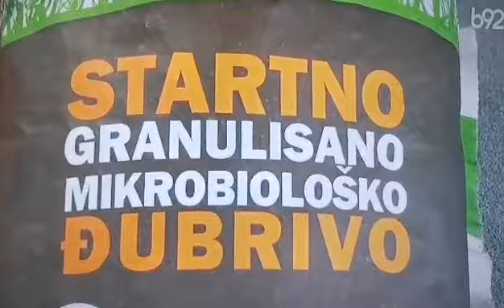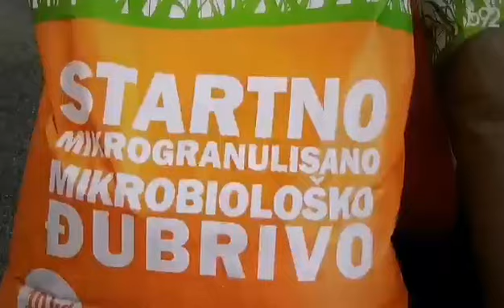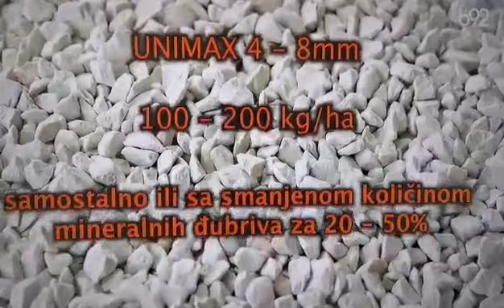AGROUNIK UNI-MAX, za tržište Srbije i sveta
Sve preporuke za AGROUNIK PROIZVODE za uspešan agrobiznis, za tržište Srbije i sveta, sve preporuke od Serbia and World, 2021